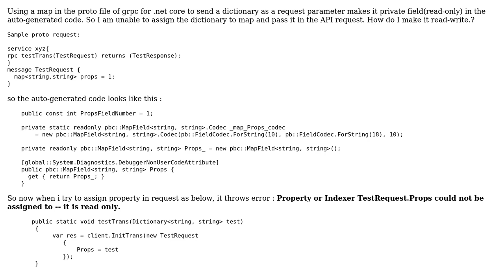map‹string,string› implementation in grpc for .netCore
With thanks & praise to God, and with thanks to the many people who have made this project possible! | Content (except music & images) licensed under CC BY-SA | Music | Images & others | With thanks to user Niraj Bhattad user Chieh Chen and the Stack Exchange Network Trademarks are property of their respective owners. You are responsible for your own actions.